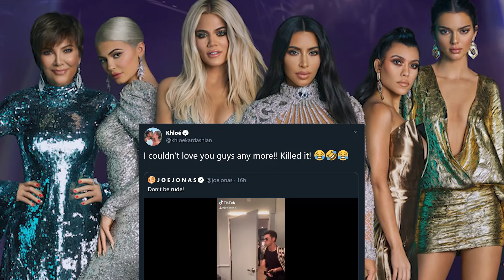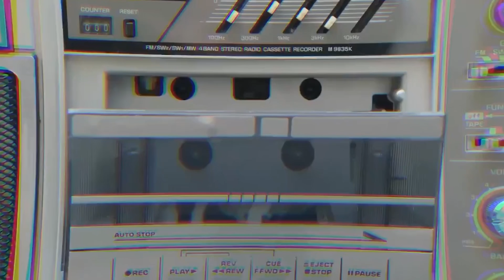Jonas Brothers Recreate Iconic Kardashian Fight - Kim & Khloe React!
The Jonas Brothers are giving the Kardashians a run for their money and totally killing it on Tik Tok…

BUT before we give you all the details if you’re new here be sure to subscribe to our channel and ring the bell so you don’t miss out on any updates!

Ok so, the Jonas brothers just recreated an ICONIC Keeping Up With the Kardashian’s scene and it’s the best thing we’ve seen all week. You may remember Kim and Khloe’s epic purse showdown in the 2008 episode titled Kardashian Civil War… if you forgot no worries, the Jonas Brothers will jog your memory…